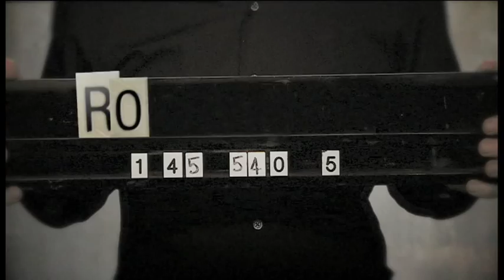Stefan Dennis goes evil /2 - Neighbours Trailer